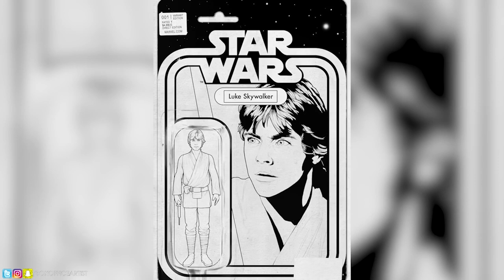How Much Money Can a Cover Artist Make? | Marvel Cover Artist John Tyler Christopher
Even if you aren't familiar with John Tyler Christopher by name, you've probably seen his Cover Artwork - especially if you're a comic reader.  His most well-known series to-date are perhaps his Marvel Action Figure Variant Covers.

Between his cover work and selling prints at cons, the income John generates is a fantastic example of what comes from working both smart and hard as an artist.  In this interview, John explains the strategies he uses towards his success.